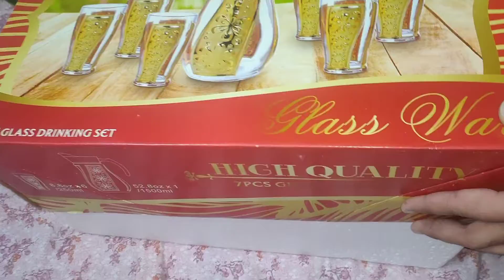Jag gilas set 7piece